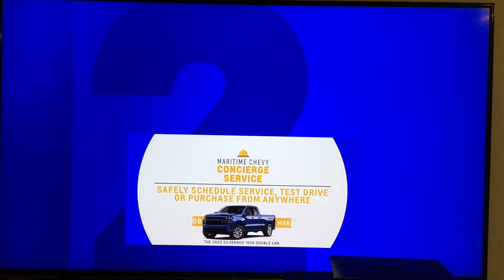Time and temperature Danbury Connecticut